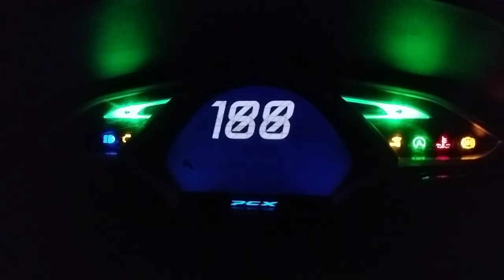Honda PCX Starting Speedometer Animation Slowmotion - 21 August 2020